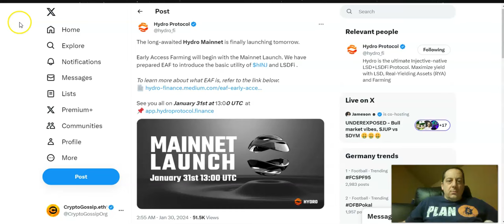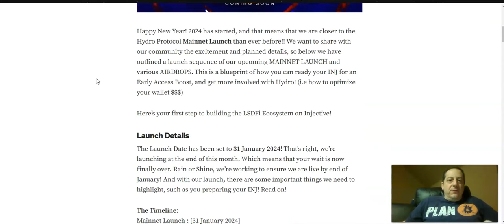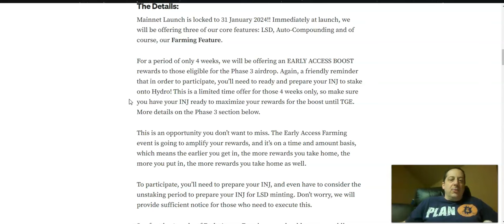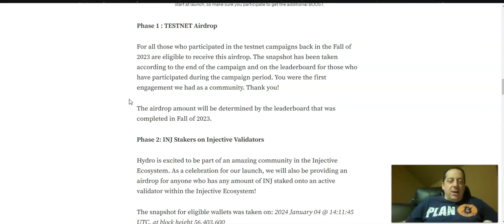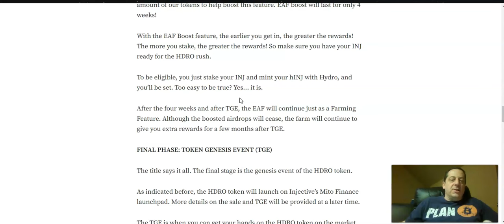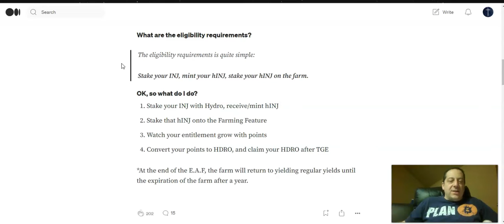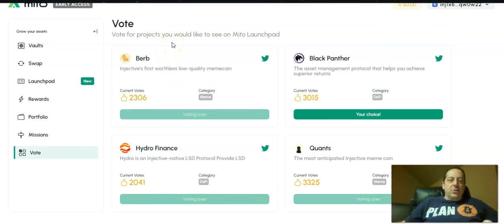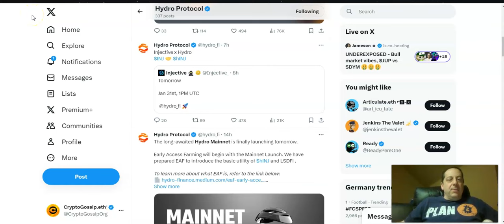INJECTIVE ALERT: Hydro Protocol Launch + Airdrop Opportunity Starts Tomorrow! | Crypto Gossip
Reviewing the launch of Hydro Protocol's mainnet on Injective starting tomorrow, January 31st, and the three airdrop/farming opportunities coming with the launch!

Cosmos Ecosystem/Staking:
Demex (milkTIA lending/airdrop) (5% bonus for using my link)